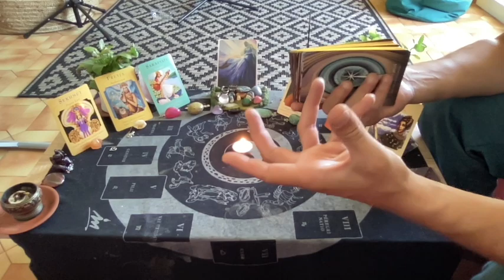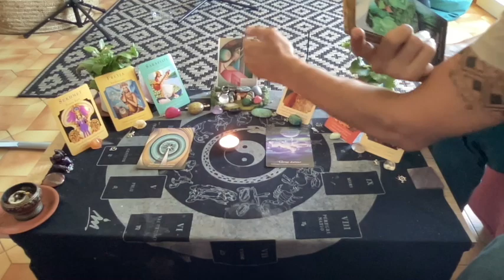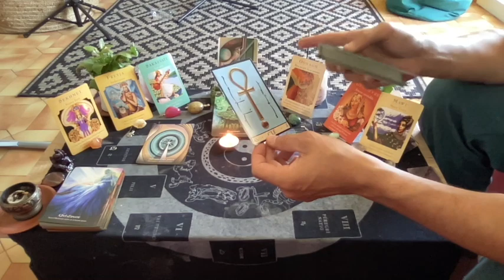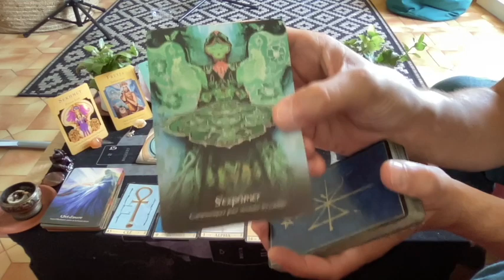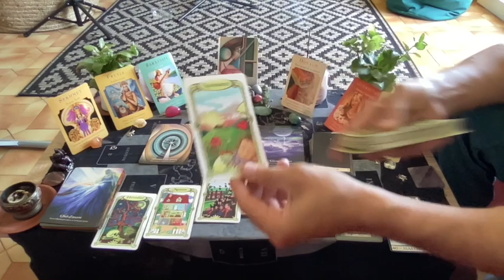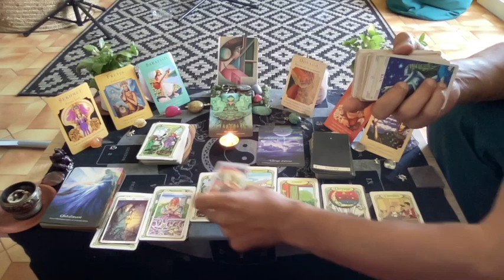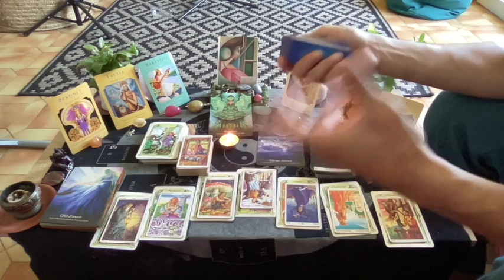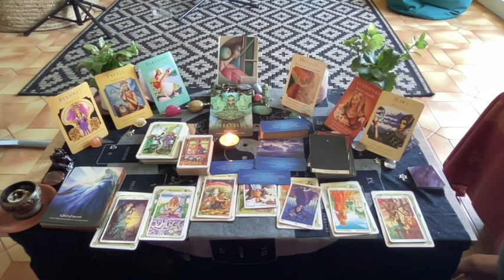💞🌻🌊Cette personne vit un tsunami émotionnel, une nuit noire de l'âme qui la ramène vers vous🥂🌹🔥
Bonjour,

Très belles étoiles, une petite guidance sentimentale intemporelle sous l'énergie de Litha et de la Constellation du Cancer .

Croyez en vous, vous êtes les Gardien(ne)s de votre destinée.

Bonne écoute

0:00-Bienvenu(e)s
04:00-Début du Tirage

Bonne écoute
A bientôt

Poco